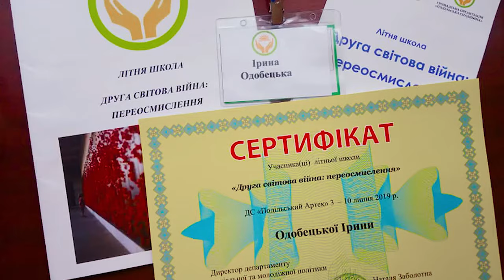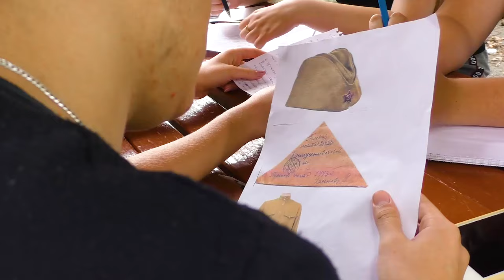На Вінниччині молодь дізнавалася історію з іншого погляду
Історичні квести,  інтелектуальні баталії, майстер-класи та театралізовані постановки, – так у "Подільському артеку", що на Вінниччині, відбулася літня школа "Друга світова війна: переосмислення", яку організувала ГО "Подільська спадщина"

Кореспондент:
Відео:
Монтаж: